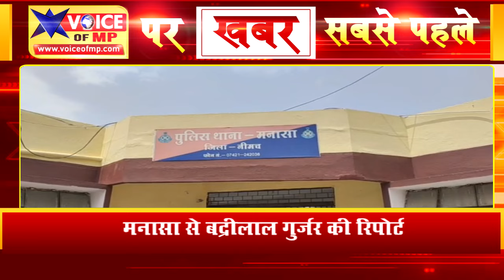आकंली में चुनाव प्रचार प्रसार करने गए महिला उम्मीदवार सहित अन्य लोगो के साथ हुई मारपीट